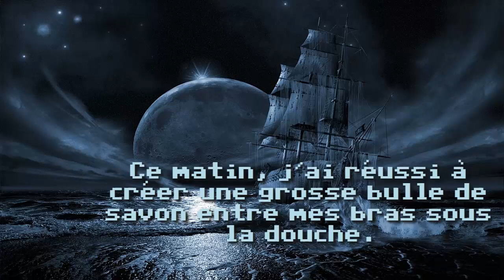Battle Brothers #02 - Let's play FR (Courage, fuyons !)